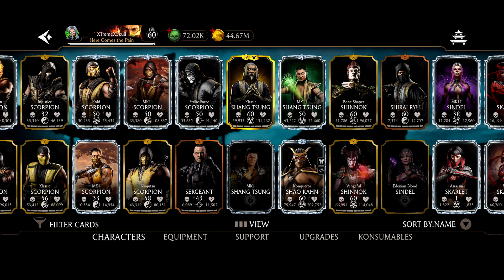MK Mobile: {Hard} Treacherous Tanya Challenge {This Was A Banger}